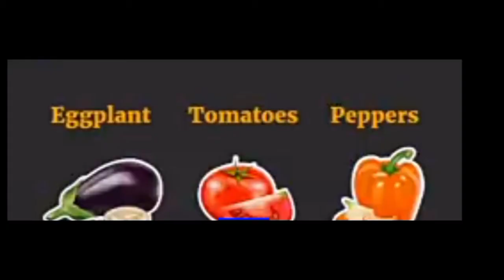Avoid eating that cause inflammation || Masakit na kasukasuan itong remedio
Sharing i know that i myself have inflammation and it help pain away when i avoid sepecific foods and drinks .